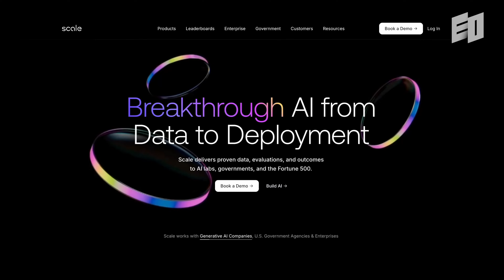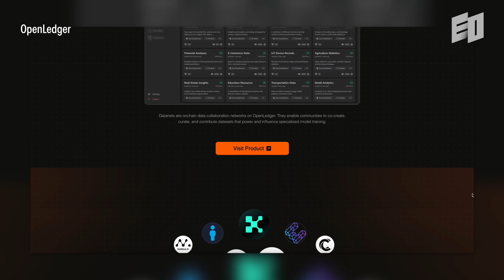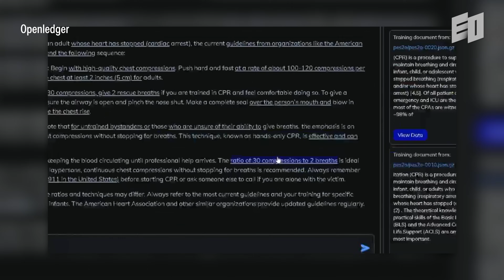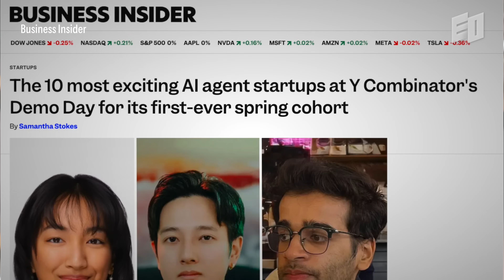Stop Feeding AI for Free | OpenLedger, Ram Kumar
Where does AI’s knowledge come from, and who gets rewarded for it?

Trillion-dollar models are being built, but the contribution and compensation of everyday data providers are not yet clearly recognized. As we learned the world through the internet, the next generation will learn it through AI. This makes it even more important to ensure that the data shaping these systems is properly attributed and fairly compensated.

OpenLedger is building a blockchain protocol to track AI training data and ensure fair rewards. Co-founder Ram Kumar believes it’s time to talk seriously about data sovereignty and how it could reshape the AI ecosystem.

X | @eostudi0